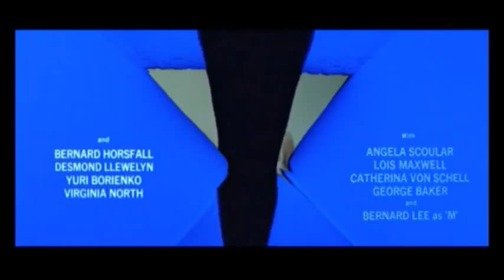On Her Majesty's Secret Service - Title Sequence [Re-Scored]